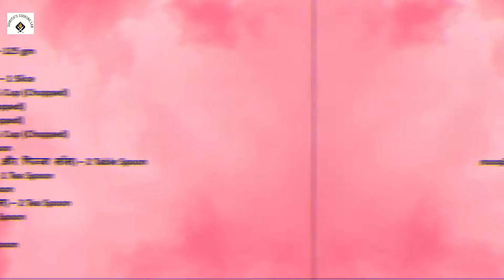Restaurant Style Pasta | SUMITA'S COOKING LAB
Ingredient:-

Penne Pasta (पेनने पास्ता) – 125 gm
Milk (दूध) – ¾ Cup
Cheese Slice (चीज़ स्लाईस) – 1 Slice
Capsicum (शिमला मिर्च) – ½ Cup (Chopped)
Carrot (गाजर) – ½ Cup (Chopped)
Onion (प्याज) – ½ Cup (Chopped)
Sweet Corn (स्वीट कॉर्न) – ½ Cup (Chopped)
Fine Flour (मैदा) – 2 Tea Spoon
Pasta & Pizza Sauce (पास्ता और पिज्जा सॉस) – 2 Table Spoon
Black Pepper (काली मिर्च) – 1 Tea Spoon
Garlic (लहसुन) – 1 Table Spoon
Chilli Flakes (मिर्ची के फ्लेक्स) – 2 Tea Spoon
Origano (ओरिगैनो) – ½ Tea Spoon
Salt (नमक) – As Per Taste
Butter (मक्खन) – 3 Table Spoon